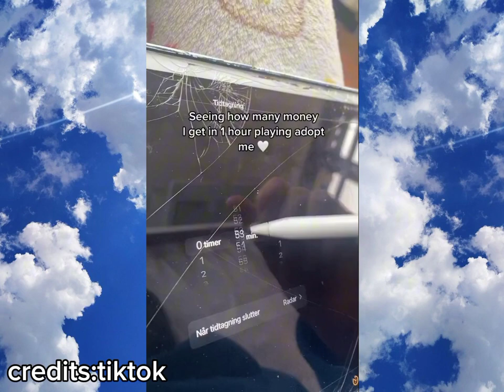7 MINUTES PREPPY TIKTOK COMPLICATION😍